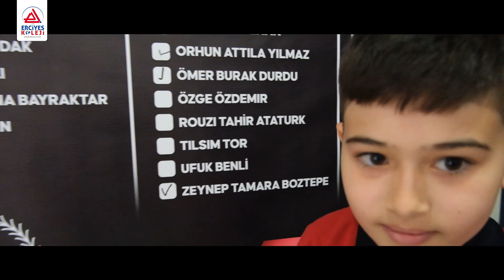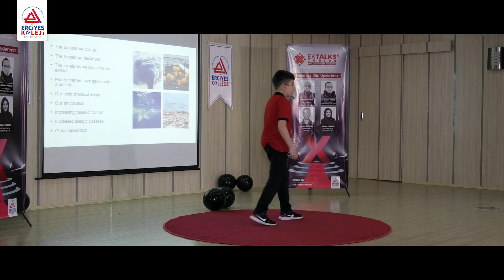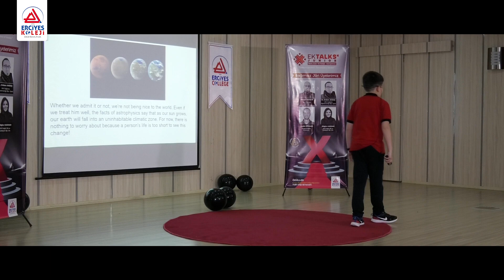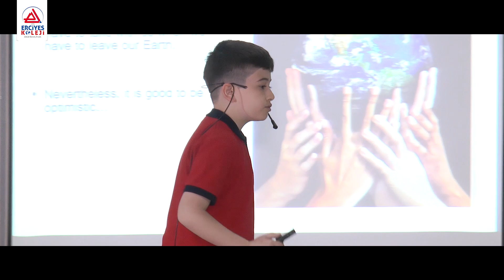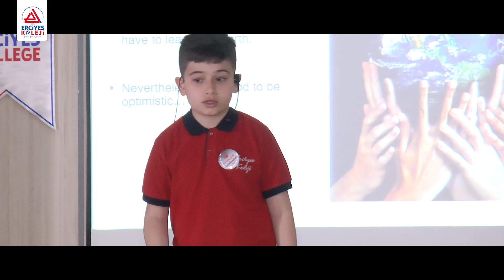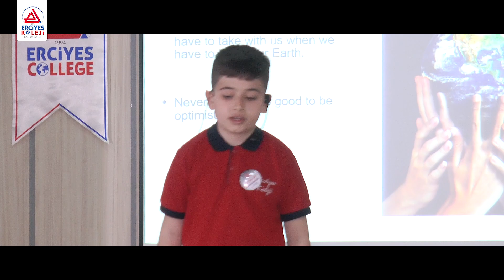EKTALKSX 4.YILINDA!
EktalksX Erciyes Kolejinin muhteşem yabancı dil sunumlarını barındıran yarışması! 4.yılında EktalksX sizlerle.. Finale kalan performansları hatırlatmak istedik! İşte geçen yılki performanslarımızdan bir örnek! Beğeninize sunuyoruz.